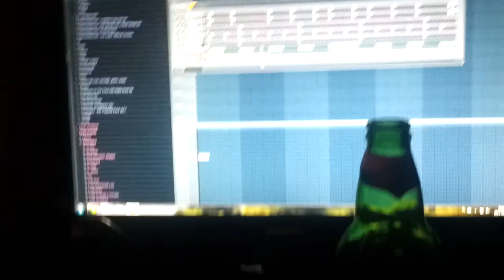Studio - Obolon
Minimalistyka moi drodzy!